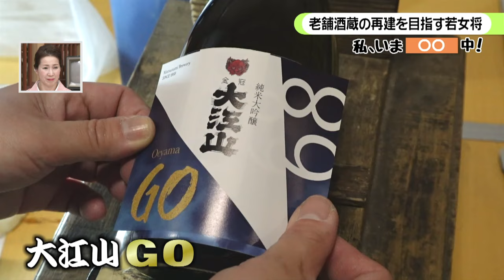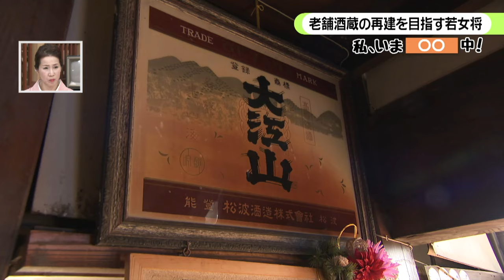【密着】酒蔵の復活に向け第一歩 地元に根付く酒蔵で奮闘する若女将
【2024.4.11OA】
能登町松波にある老舗「松波酒造」の若女将 金七聖子さん。元日の地震で酒蔵兼自宅が全壊し、今は家族７人で金沢のみなし仮設住宅に二次避難を余儀なくされています。地元に根付いた酒蔵を存続させるすべは…。途方に暮れる中うれしいニュースが舞い込みました。かろうじて生き残った酒米をボランティアが救出。さらに小松市にある酒蔵が「共同醸造しよう」と手を差し伸べてくれたのです。再建へ向け第一歩を踏み出しました。久保結アナウンサーが取材します。